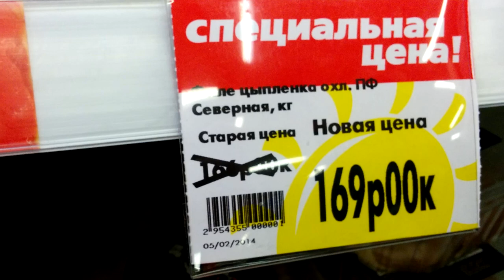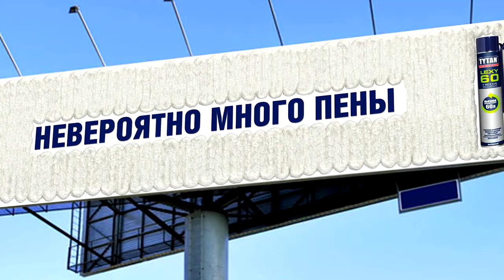Как нас ежедневно обманывают